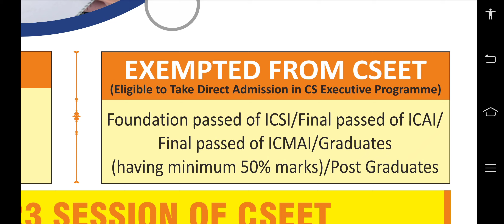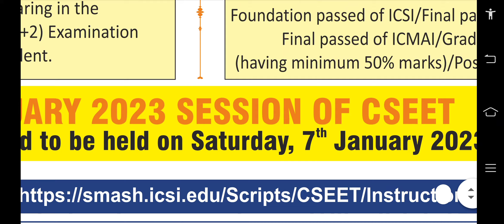ICSI IMPORTANT ANNOUNCEMENT FOR CSEET JANUARY 2022 EXAM